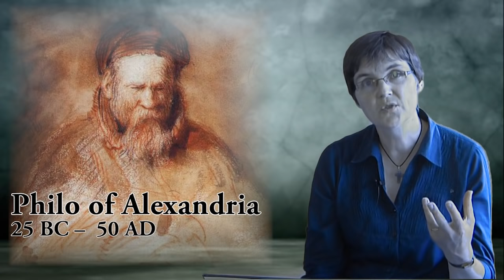ORIGEN BY MORWENNA LUDLOW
We apologise that this video ends abruptly. If the full video becomes available we will upload it. We apologise for any inconvenience. We also apologise that Clement of Alexandria's birthdate was not 215 BC, but 150 CE. Complete videos are available on the St John's Timeline, which was relaunched in Autumn 2021. It comprises of over 200 full videos with improved subtitles from leading philosophers and theologians. Institutional subscriptions are also available.